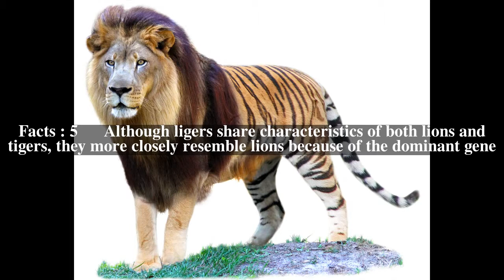Liger Top # 6 Facts